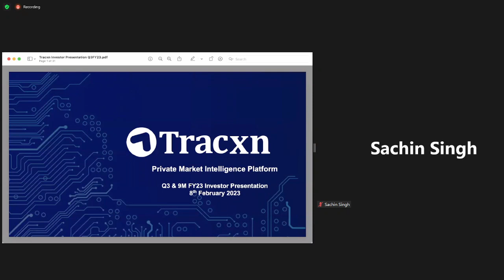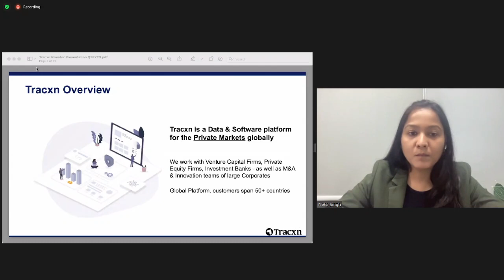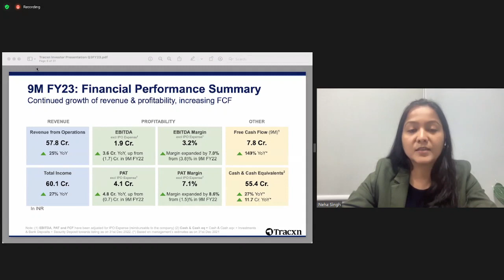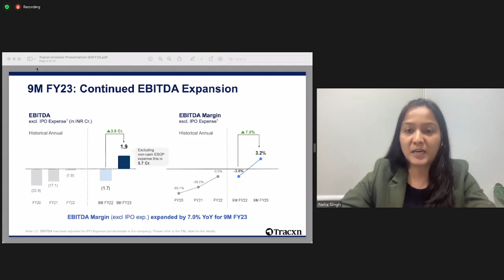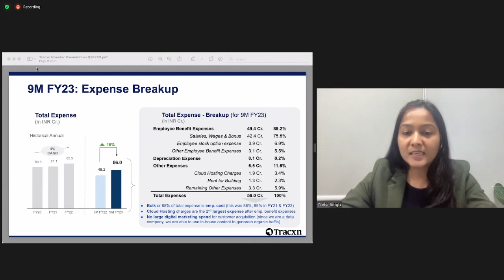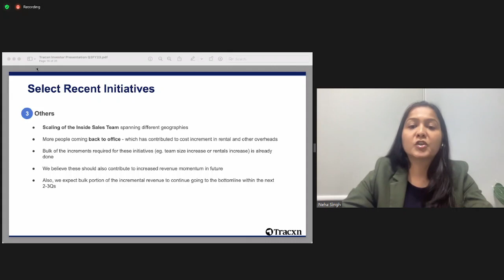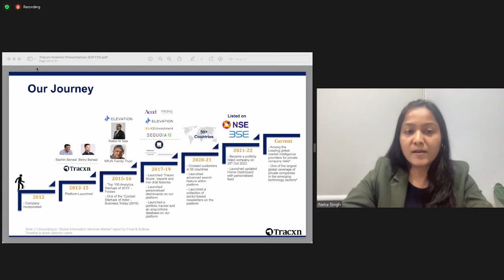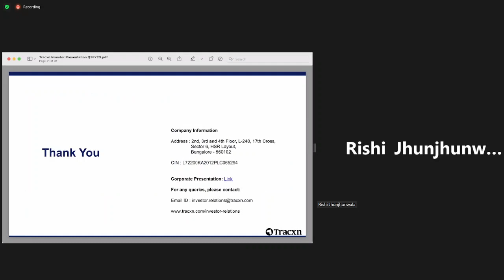Tracxn Technologies Earnings Call for Q3FY23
Conference Call with Tracxn Management and Analysts on Q3FY23 Performance and Outlook.